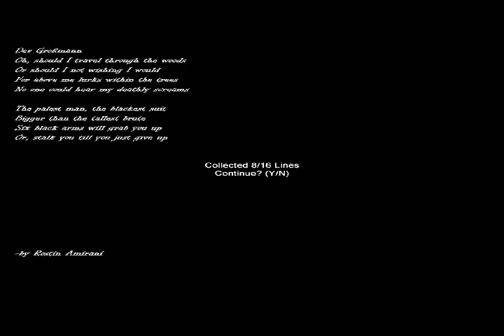Slender Hospice - Game player DavidMorillasWTF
Perdon por los pasos que se dan muy lentos :S